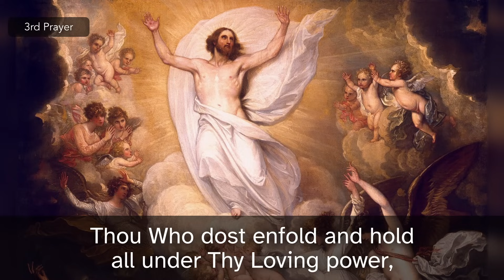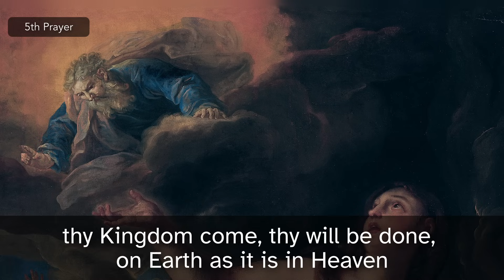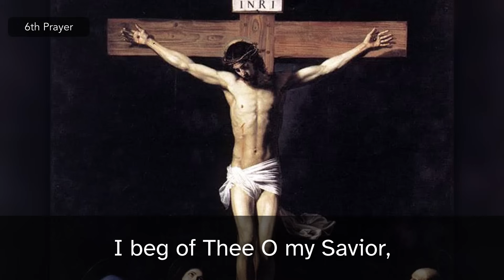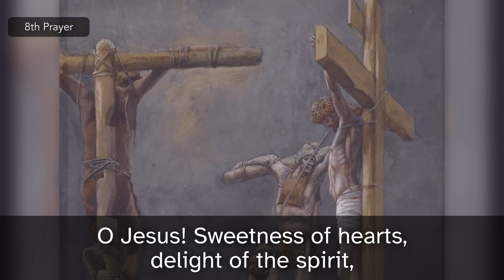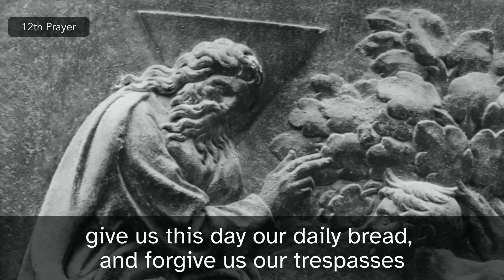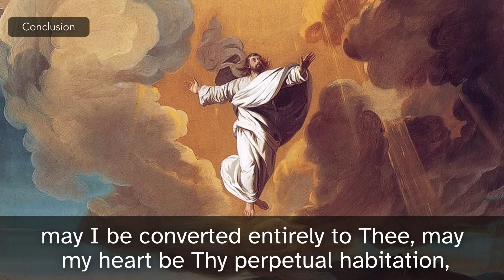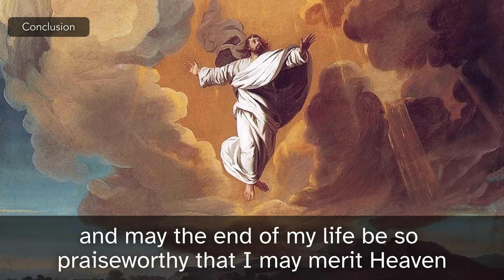The 15 Prayers of St Bridget of Sweden - Prayer with Text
The 15 Prayers of St Bridget is a meditation on our Lord Jesus' passion and death. Pray the 15 Prayers of St Bridget of Sweden daily to learn more about the passion and death of our Lord Jesus. The prayers also help us ask Him to help us with our sins, both now, and as we approach the day of our death.

Catholic Bibles & Book Recommendations:
Great Adventure Holy Bible RSV Second Catholic Edition
New American Bible Revised Edition
Holy Bible RSV Second Catholic Edition
Catechism of the Catholic Church
Imitation of Christ
The Fathers Know Best
Rebuking the Devil